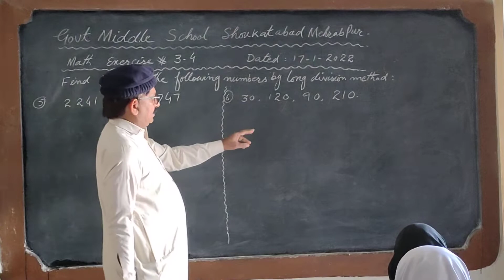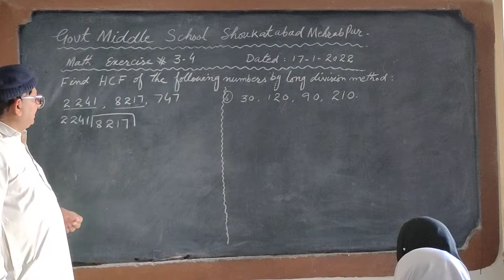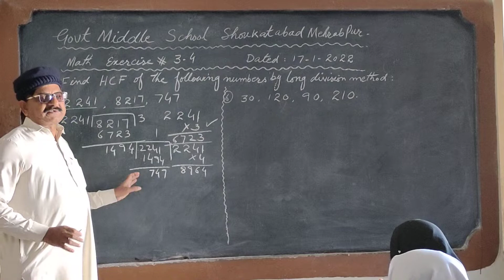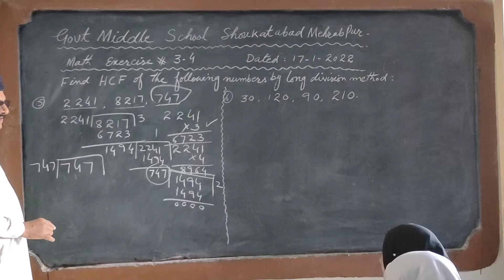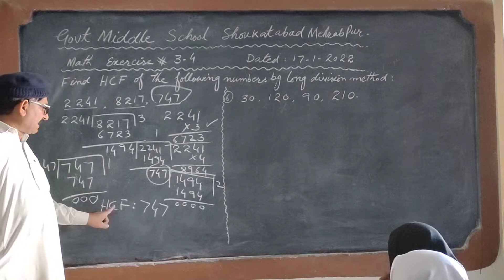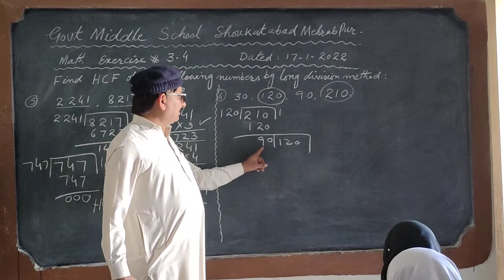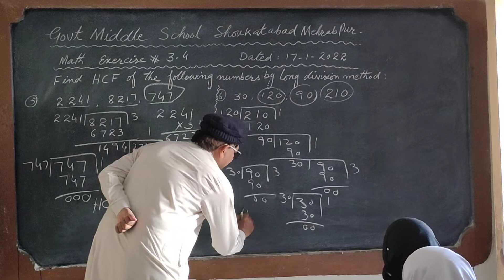HCF of 3 and 4 numbers,long division method for class sixth , by Sir Muhammad Ali Malak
HCF by long division  method for class sixth ,
How to find the HCF of 50 ,75 and 98 , 196
Finding HCF of two numbers,
What is HCF ?
HCF of 2 numbers ,
HCF kaise nikalain ,
Highest Common Factor (HCF)
How to Teach ,
Book ,,,Sindh text book board Jamshoro